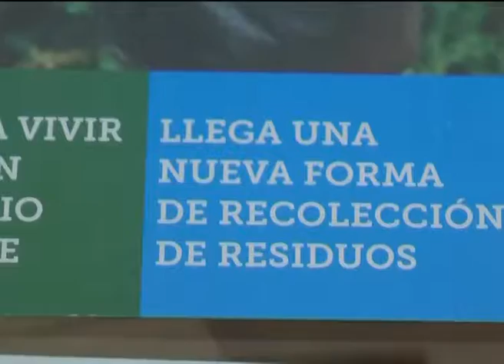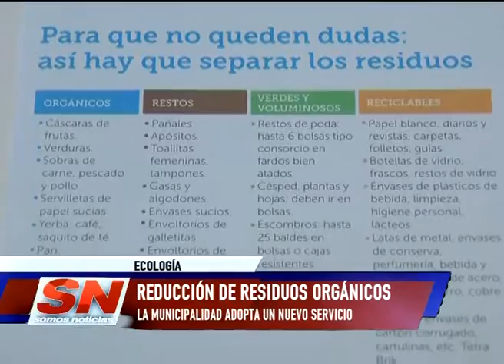Reducción de residuos orgánicos. La Municipalidad adopta un nuevo servicio.